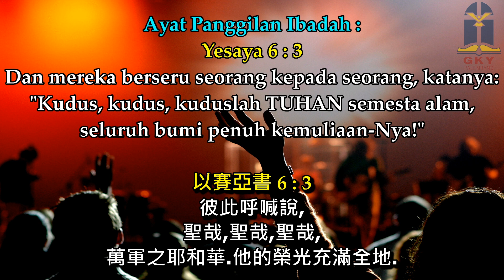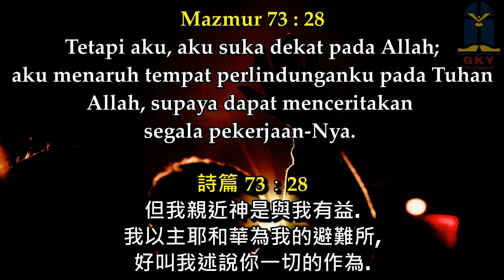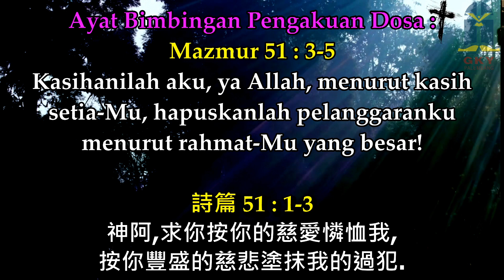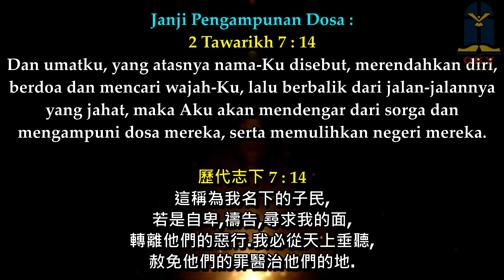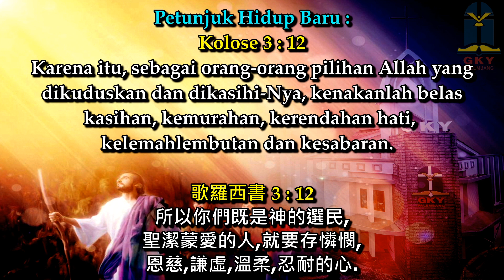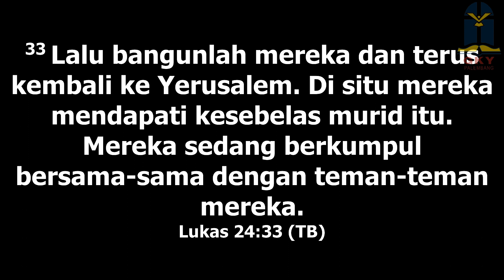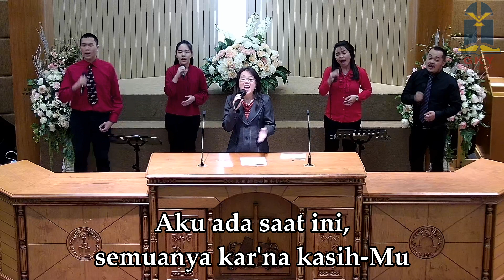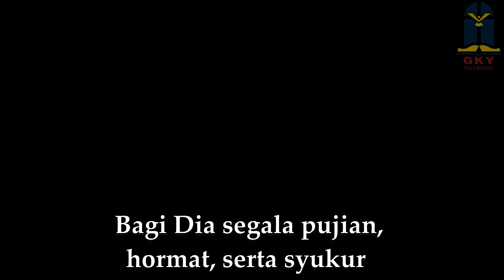Ibadah Kebaktian Umum GKY Palembang 19 April 2020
Ibadah Kebaktian Umum 2 GKY Palembang 19 April 2020